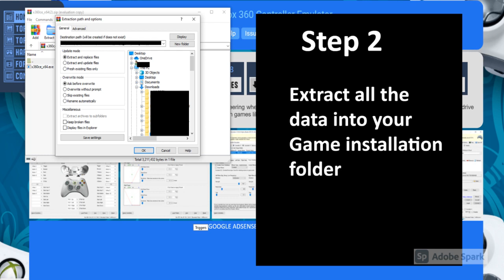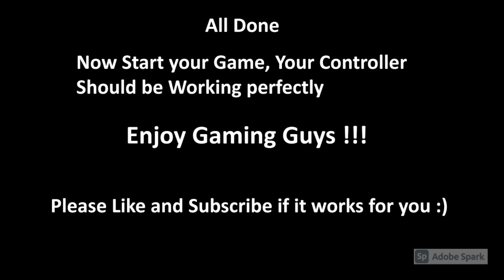Sekiro Controller Fix PC : How to Use Any Controller for Sekiro PC - PS4 Controller fix Sekiro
Sekiro Controller Fix PC : How to Use Any Controller for Sekiro PC - PS4 Controller fix Sekiro - Enable Controller for Sekiro PC (Supports all Controllers) - PS4 Controller fix
This Method works for All Games ( Just Extract the content in your game installation folder)

Please follow this Steps for How to Enable Controller Support for Sekiro PC and How to use controller on PC ( All controllers

1) Plugin in your Controller
and Download driver for 64 bit games
3) Extract the zip file in the game installation folder

4) Click on x360ce icon and click on create button
5) After that click on browse my computer ... and then click next
It will automatically create the necessary files

6) One done press finish

7) Now for controller setting press auto (it will automatically assign buttons to your controller)
8) Now pickup your controller and check if its working by pressing keys ...

Pressed key should be highlighted ... (if it works , click save button)
9) All done ... Enjoy Gaming Guys !!!